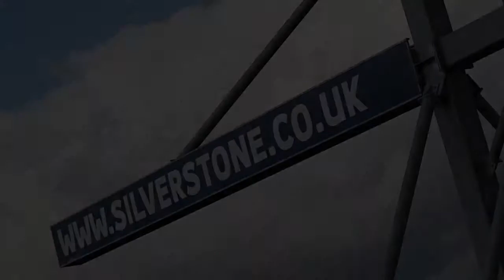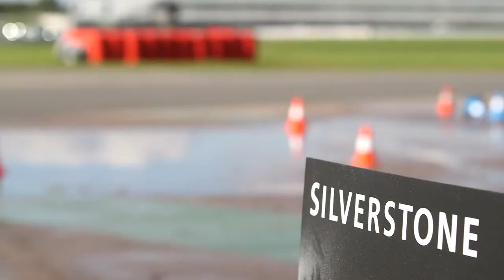Audi Driving Experience competition winners